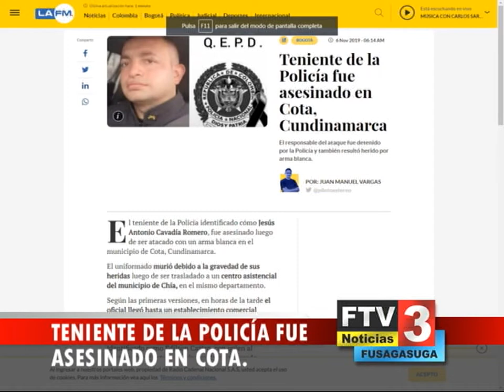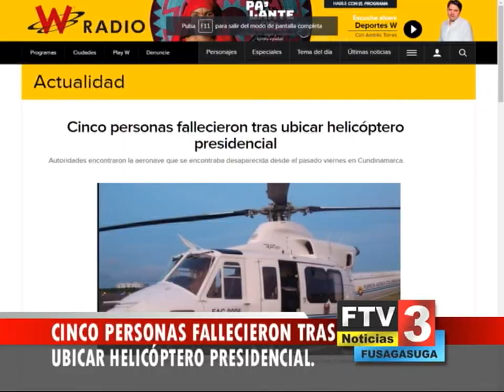FTV NOTICIAS 06 NOVIEMBRE 2019 BLOQUE 3